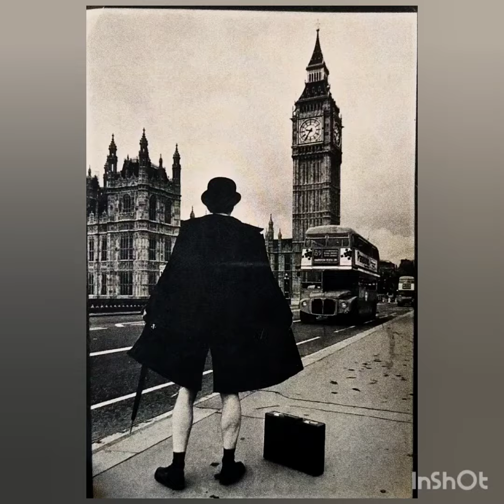save lo-fi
testando o bandlab